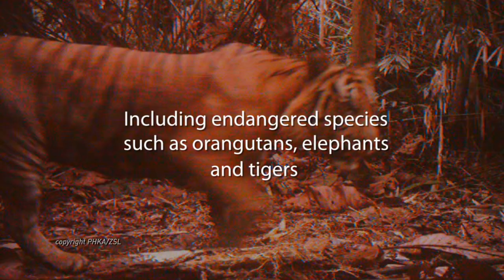WetlandBiodiversityMatters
“It is time to acknowledge wetlands’ critical role for biodiversity – and the solutions they provide on climate change and sustainable development. It is time to fulfil commitments to stop the loss of the world’s wetlands.”